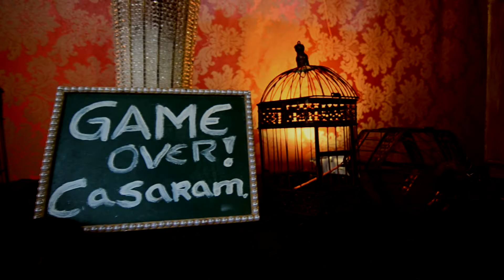Choro Noivos Fortes Emoções Juras de Amor Saída vibrante dos noivos Cerimonia casamento festa (*)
Choro dos Noivos Fortes Emoções Juras de Amor Saída vibrante dos noivos  Cerimonia casamento festa (*)  Video de Casamento

* Acesse nosso site:
* Entre na Fanpage Facebook:

CURSOS PARA NOIVAS
(*) Aprenda como economizar e fazer o casamento dos sonhos

1- APRENDA COMO REALIZAR O SEU CASAMENTO COM MENOS DE 3 MIL REAIS

2- CASAMENTO PERFEITO COM CERIMONIALISTA EM VIDEO AULAS
Para as noivas que desejam:

3-GUIA COMPLETO PARA A NOIVA ORGANIZAR SEU CASAMENTO
Faça seu planejamento inicial.  Os detalhes, tradição e elegância da cerimonia na igreja.   Recepção, tudo para sua festa bombar.  Dicas para curtir dias inesquecíveis na Lua de Mel .  Cerimonialista com mais de 15 anos de experiência em casamentos.  Quer saber mais

4- 30 DIAS PARA SALVAR SEU CASAMENTO
1-Como aumentar a sua autoestima
2-As 7 regras de ouro dos casais de sucesso
3-Como vencer a crise conjugal
4-Como reconquistar minha mulher em 10 dias
APRENDA COMO SALVAR O SEU CASAMENTO

SAIBA MAIS...

** CURSO DE MAQUIAGEM NA WEB 1.0
 São mais de 35 vídeo aulas+ atualizações de novas aulas + certificado Você pode fazer de onde quiser e em qualquer horário, pelo Celular ou Computador Aulas passo a passo, do básico até as técnicas mais avançadas e cheio de dicas e truques para makes incríveis. Dentro do nosso curso, Você vai Aprender: Dicas de Produtos, Utilização dos Pincéis, Orientações de Como Preparar a Pele antes da Maquiagem, Preparação de Pele, Corretivos, Preparação de Pele com Escovinhas, Técnica Baking, Aplicação de Cílios Postiços, Design de Sobrancelhas, Delineado Clássico e de Gatinho, Técnica do Contorno, Técnicas de Iluminação, Técnicas de Esfumado, Técnica Cut Crease Aberto, e muito mais ..

** CURSO DE MAQUIAGEM NA WEB 2.0
25 VÍDEO AULAS
ATUALIZAÇÕES
CERTIFICADO INCLUSO
SUPORTE EXCLUSIVO
AVALIAÇÕES DAS TÉCNICAS
DESAFIOS SEMANAIS